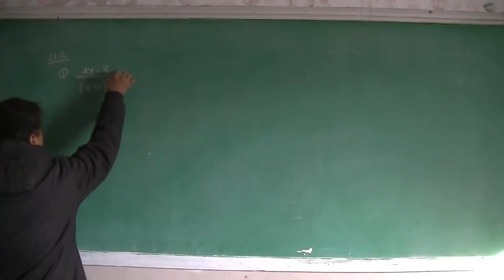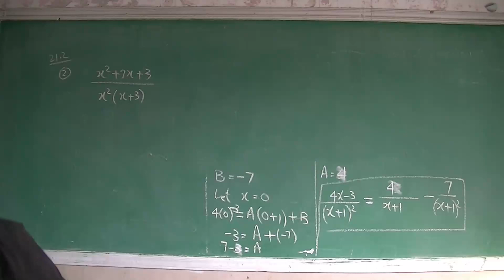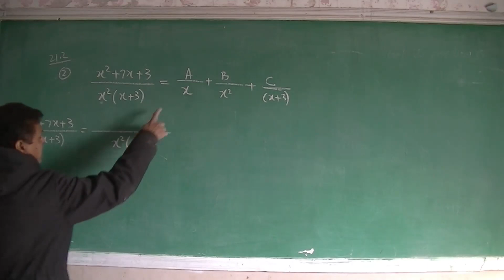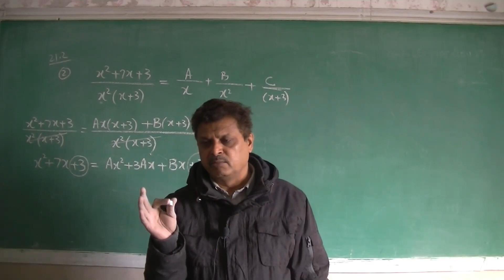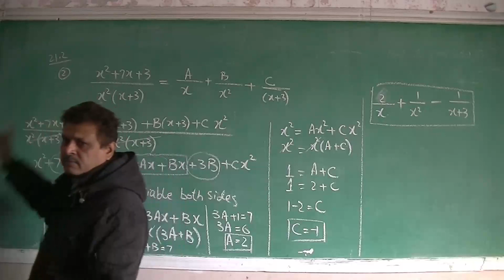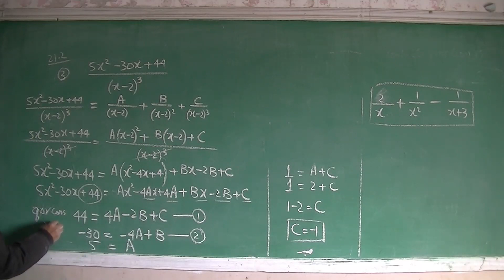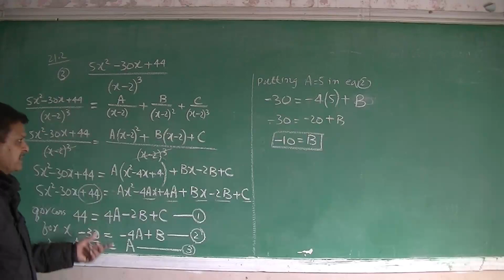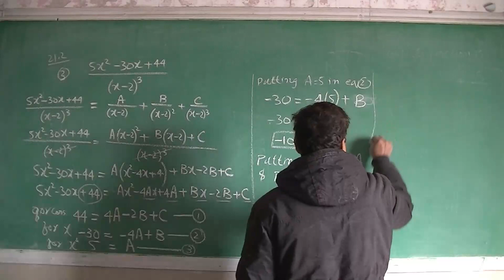Math 10th 21-4 | New Stb book